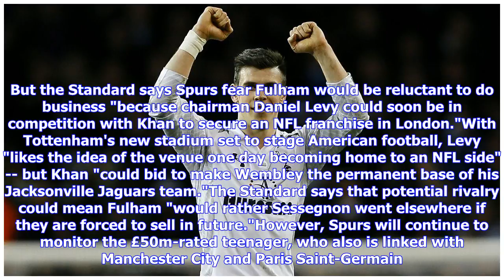Breaking News | Transfer Talk: Gareth Bale's Tottenham return won't depend on wages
playWhy the Bale saga is difficult to resolve for Real (6:28)Sid Lowe explains what comes next after Gareth Bale's public comments about his future at Real Madrid, and why a summer exit would be complicated. (6:28)2:29 AM BSTThe transfer window is open, and Transfer Talk has the latest rumours making the rounds. Follow live with our daily blog throughout the summer. Spurs ready to launch big Bale bid ...Tottenham could make an "audacious" attempt to bring Gareth Bale back to the club from Real M...